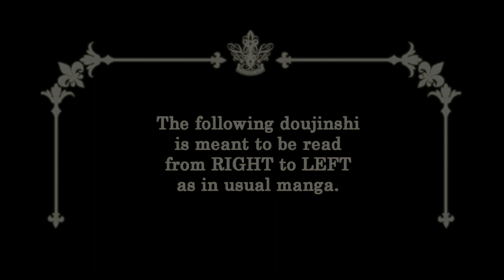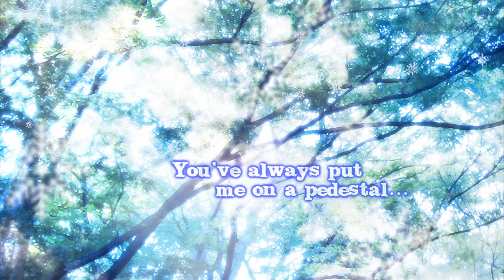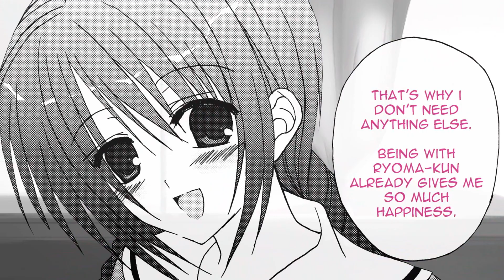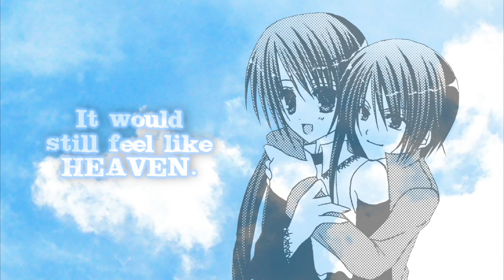✾ Class B Heaven [RyoSaku Doujin]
My uber late Christmas present to you guys. Enjoy!

[Synopsis]
When she is with him, he has always felt free and careless. And before he knew what was happening, she had already become his sanctuary. His heaven.

[Comments]
Okay, this is the first time that I'm going to publish a full doujin. It felt weird not having lyrics flying here and there on the screen, but I guess it didn't turn out too bad. I'm not sure if I like making this kind of videos. I like music videos better since you can control every scene, but with doujins, you're forced to make the plot fit the song (which is extremely hard, by the way).

But if you guys want to see more doujins from me, then just keep commenting, liking, etc. Maybe I'll publish more, if enough people like them (hint, hint) ;P

Special note to my dearest friend (you know who you are!): No, Romeo and Cinderella has not been forgotten. It's still a work in progress (very slow progress). But keep nagging me and maybe it'll pop out sometime within the next two years. OTL